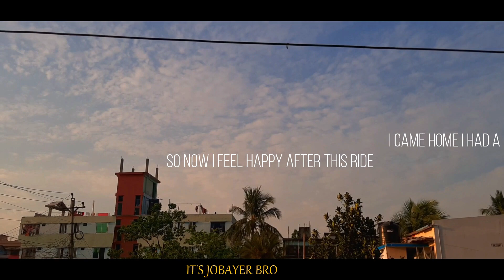Riding My Bike During Quarantine || NS160 Riding Under LOCKDOWN || BIKE BD || Bangladesh Lockdown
I Thought in this time of quarantine everyone stay in home beacose of there security but when i went out i was just shocked ...what happening man !!! in khulna Bangladesh a huge number of people doing their work and they are leading their life simply as nothing happend in Bnagladesh.. they don't care about Coronavirus(COVID-19)..just watch this video then you can understand what happaning in our country... this video was shooted on 5 april 2020..